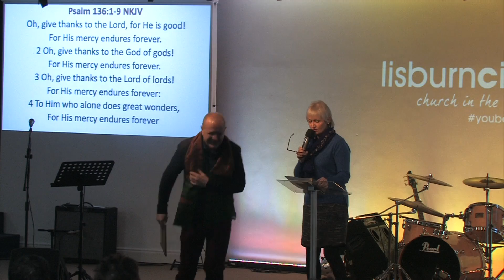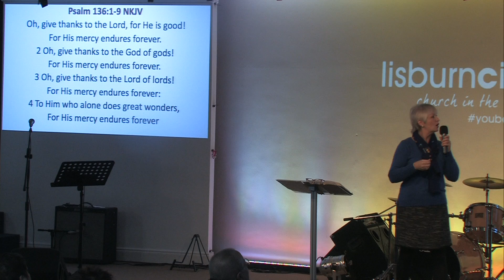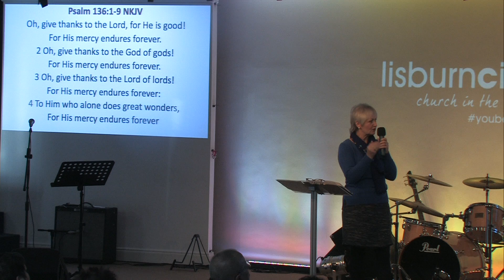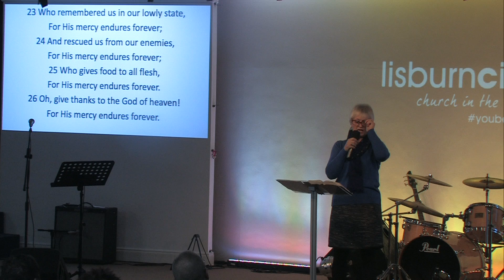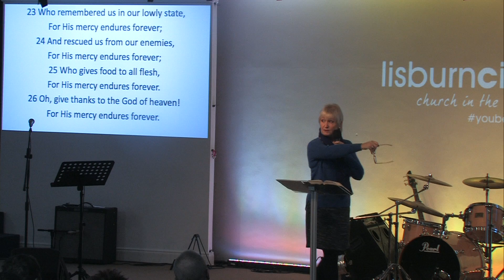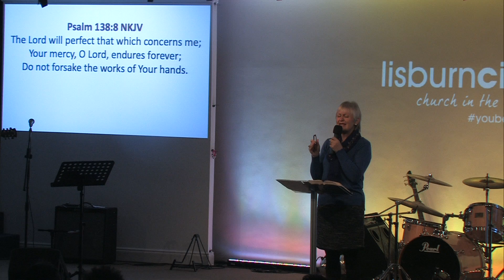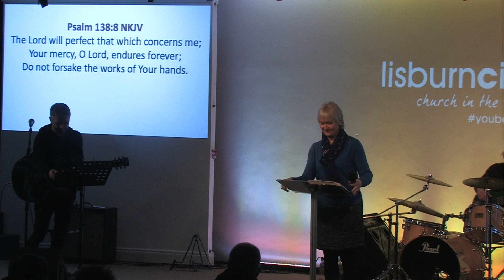25.11.18 Being thankful